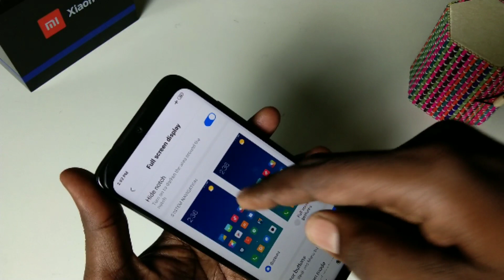How to hide notch display in Redmi Note 7 Pro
Redmi Note 7 Pro notch hide settings: First go to settings in your note 7 Pro smartphone. Now select full screen display option. There you have an option called hide notch display. Just turn it on for hiding notch and your note 7 pro will be like a normal display. If you want to get the notch display again, just tap on this hide notch display option again to turn off the normal display. Thus you will have notch display again in your Redmi Note 7 Pro smartphone. That's all...